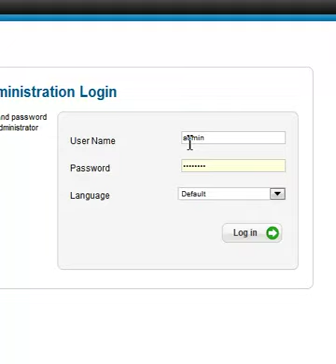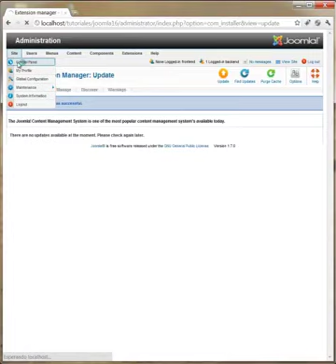Actualiza Joomla! 1.6.5 a Joomla! 1.7 usando las actualizaciónes automáticas.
Actualiza de Joomla! 1.6.5 a Joomla! 1.7 usando las actualizaciónes automáticas.